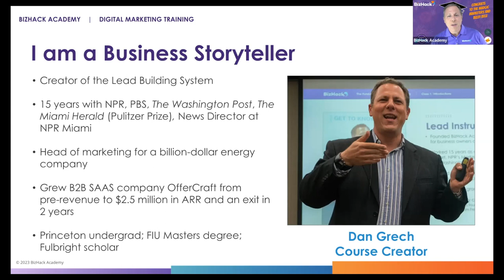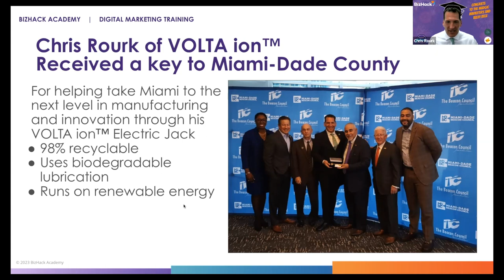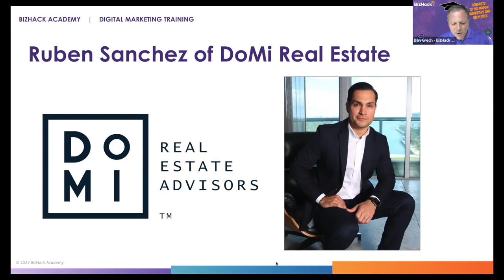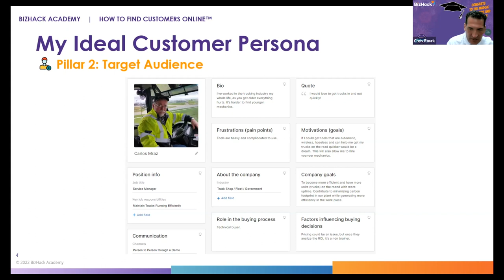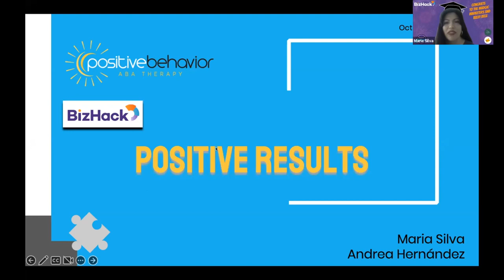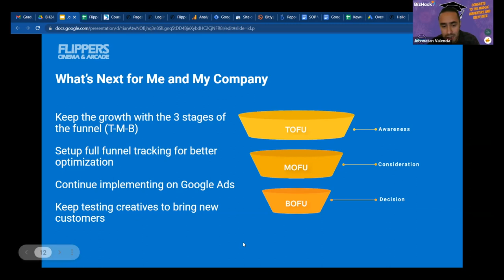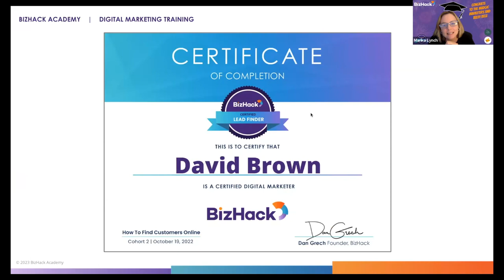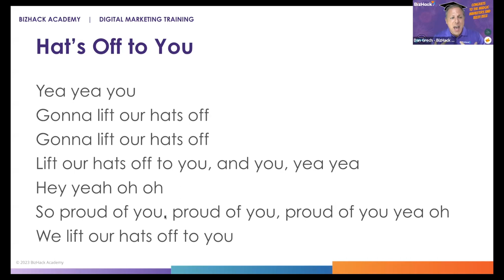📢 BUSINESS STORYTELLING Made Easy: 📌 How to Tell Your Business Story | Digital Marketing Training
Learn how to tell your business story and hear inspiring case studies from businesses large and small of our award-winning "The Digital Marketer's Edge" course.